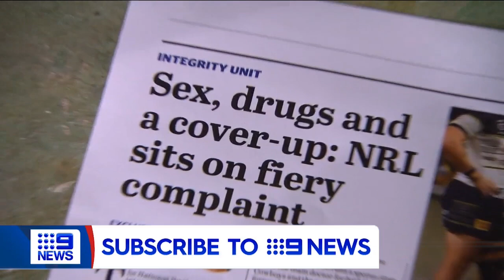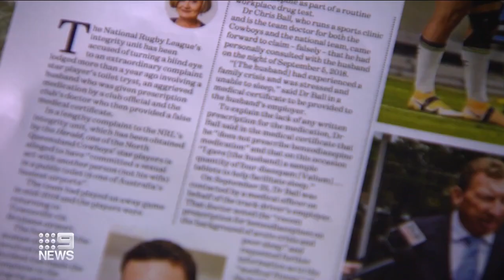Cowboys sex scandal rocks the NRL | 9 News Australia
It's alleged a North Queensland Cowboys player had sex with a club staffer in a toilet before the woman's husband was treated by a club doctor and official.